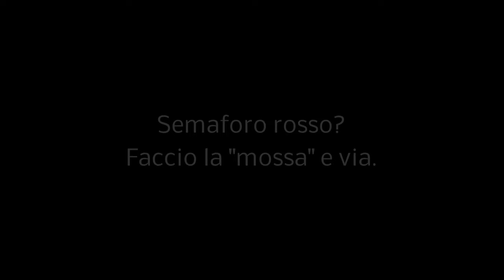Semaforo rosso? Chi se ne ...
Livorno.
Semaforo rosso per chi deve andare diritto ma l'automobilista "volpe", con uno scarto verso sinistra, scatta appena viene il verde per chi deve svoltare a sinistra.
Bravo!